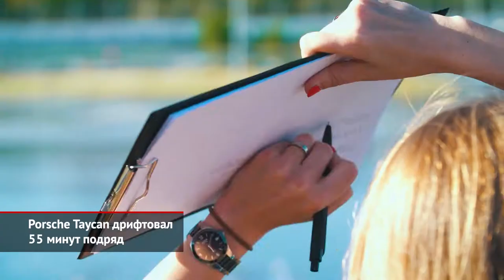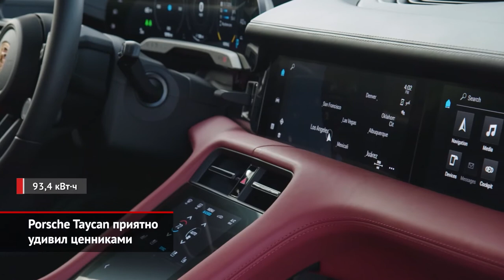Porsche Taycan дрифтовал 55 минут, а ещё марка займётся «зелёным» топливом | Новости с колёс №1272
Марка Porsche установила рекорд по самому длинному скольжению на электромобиле. Взяв заднеприводный Taycan, инструктор Porsche накрутил 210 кругов по двухсотметровой трассе! За 55 минут опытный дрифтер Деннис Ретера проехал больше 42 км, средняя скорость составила 46 км/ч. Достижение официально зарегистрировано представителями Книги рекордов Гиннесса.

Между тем, упомянутый Porsche Taycan выходит на российский рынок. У нас базовый вариант отдачей 530 сил будут продавать примерно за 7 млн ₽. В Германии за аналогичную машину просят 103 000 €, то есть больше 9 млн ₽.

При поддержке других международных компаний Porsche построит первую на планете установку по выпуску климатически нейтральных синтетических видов топлива. Для этого на юге Чили появятся ветровые турбины, которые будут вырабатывать электричество, необходимое для производства водорода.